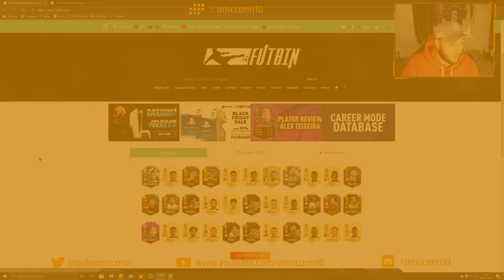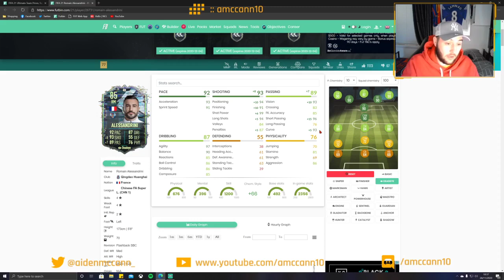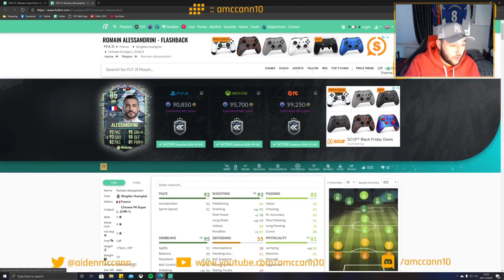Roman Alessandrini Flashback & 81+ player pack upgrades!!!!